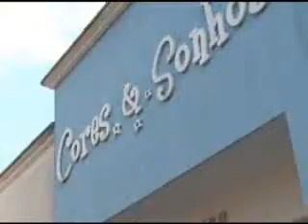Programa Studio Z - Cores & Sonhos